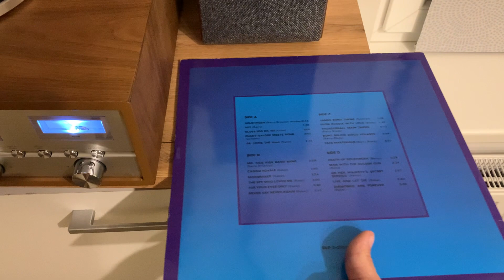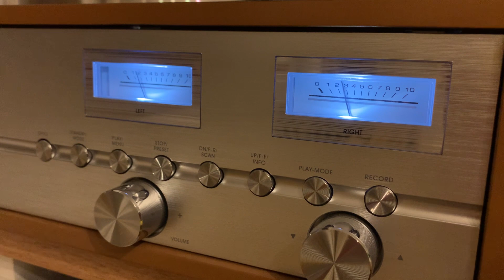"M" joins the Hunt - Kuhn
Song aus einer James Bond Soundtrack LP